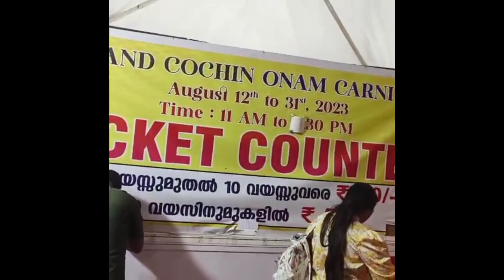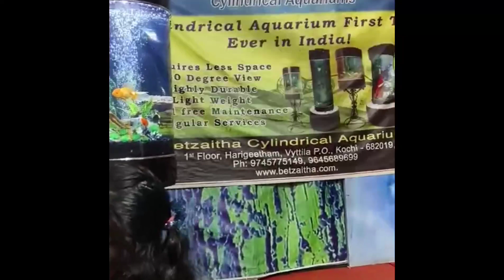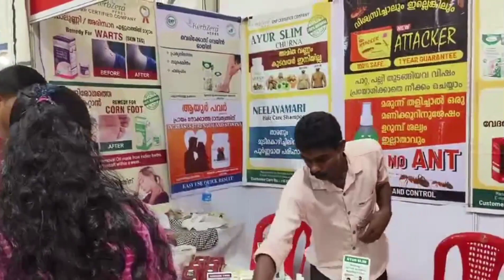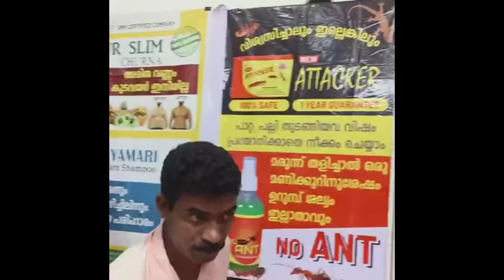Onam Carnival at Marine Drive Kochi Kerala. ii